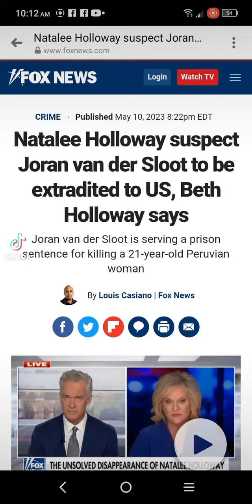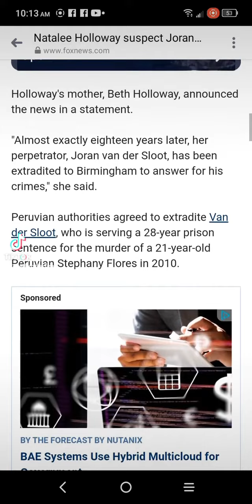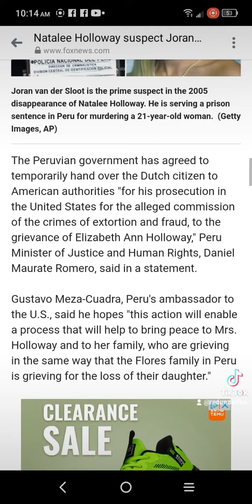NATALEE HOLLOWAY UPDATES